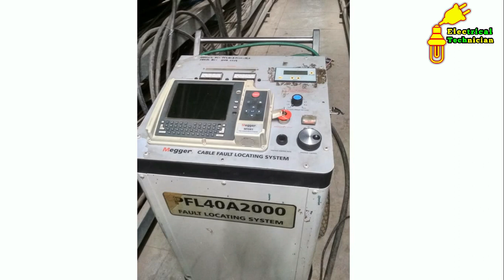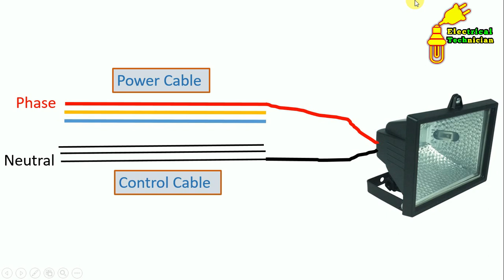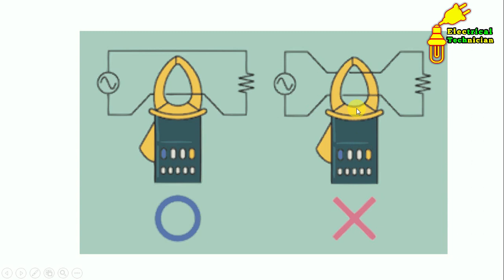केबल की पहचान कैसे करें / electrical work Trick / electrical work trick by Electrical technician